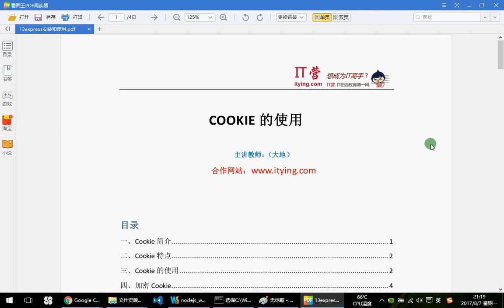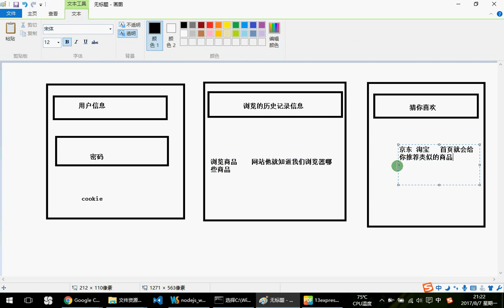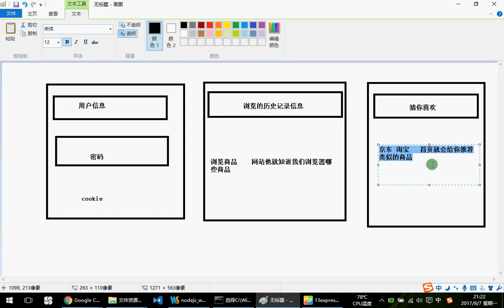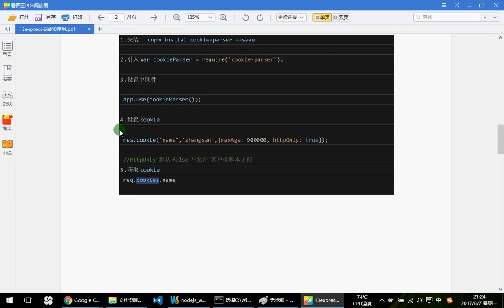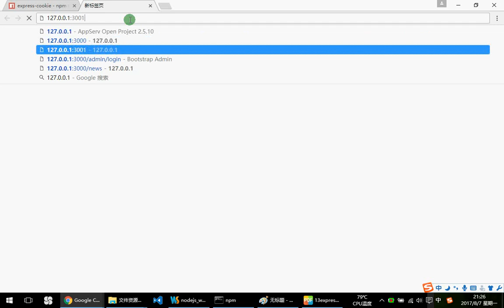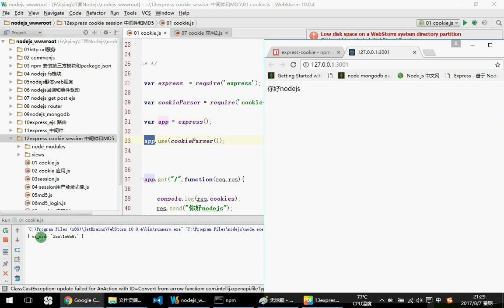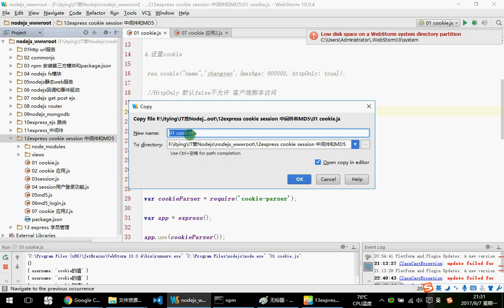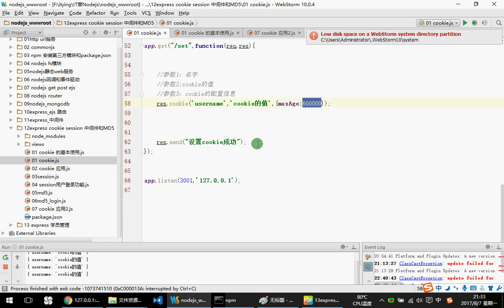25 Express中间件 cookie的基本使用—— NodeJs MongoDb Express零基础入门实战视频教程